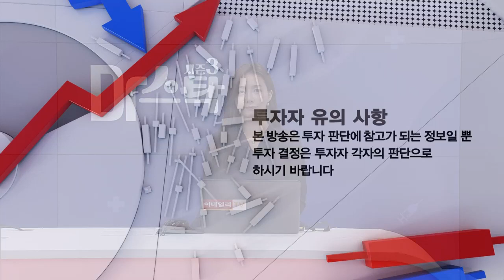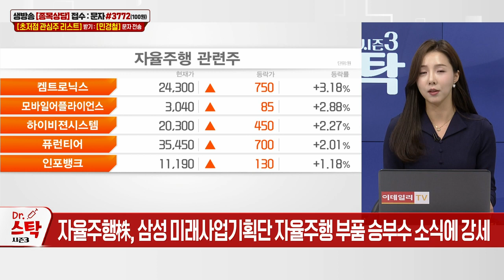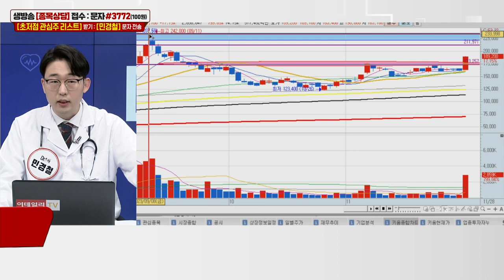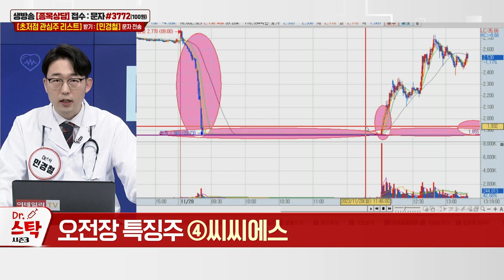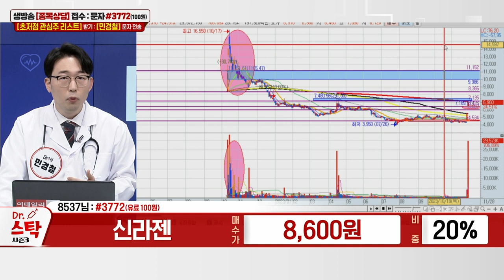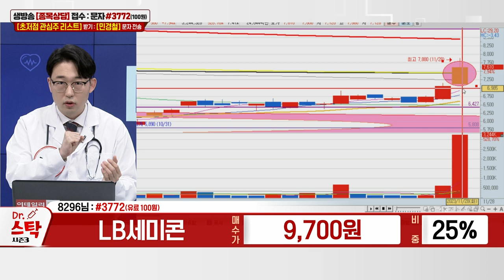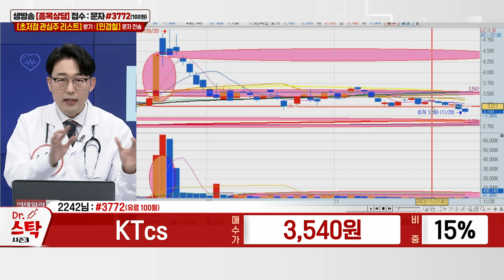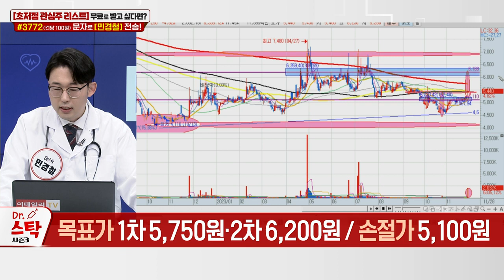LS네트웍스, 신라젠, LB세미콘, 인선이엔티, KTcs, HPSP, 오상자이엘_이데일리ON 민경철_닥터스탁 시즌3 (20231128)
# 다크호스 공략주